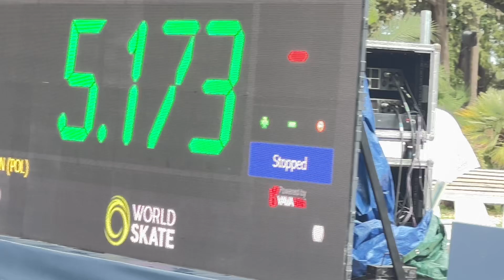25 September 2024